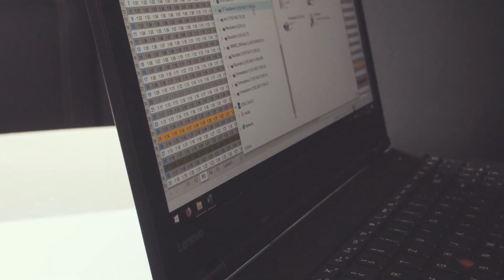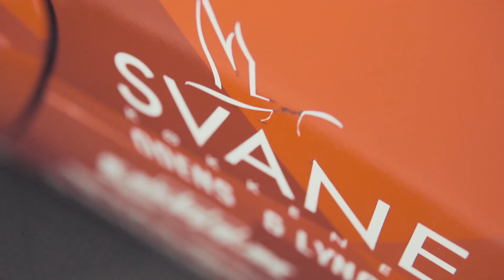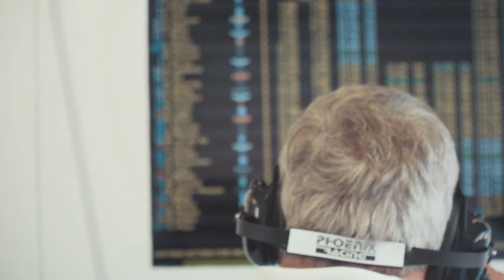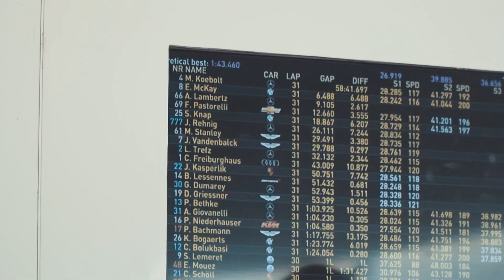Når dommeren gir en ekstra tur 😬😬😬 Misano 4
Dagen idag er forløbet noget anderledes end forventet.

Vi mødte op med en forhåbning om at ende på podiet, men sådan skulle det desværre ikke ende.

Nicolaj startede i bilen, og kørte hurtigt fra P9 til P7, men kort inde i løbet blev han tildelt en drive through penalty, altså en straf der tvinger ham en tur igennem pitten.

Straffen blev givet fordi man mente, at Nicolaj havde forladt banen og vundet en placering på dette. Nicolaj og resten af teamet er fortsat meget uforstående overfor den beslutning.

Dette resulterede i, at bilen flyttede sig længere væk fra en plads på podiet og kom ud af pitten på en P28. 😞

Nicolaj fik kørt bilen nogle pladser tættere på målet, men desværre ikke tæt nok.

Efter pitstop kom Cedric i bilen og endte sit stint på en P9 i klassen.

Alt i alt en skuffende dag og weekend for Nicolaj og teamet.

Vi ser frem til næste løb på Zandvoort om to uger og håber på, at vi kan få nogle point med derfra og dermed fortsat være med i kampen om topplaceringer i mesterskabet. 🤙🏼🏆